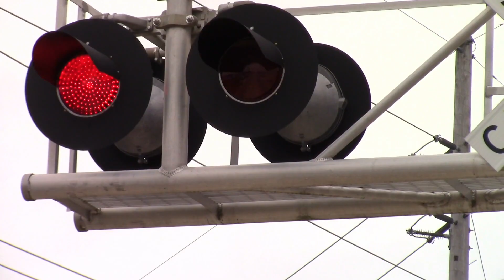Sixth Street Railroad Crossing (EWR) - PREX 1601 Light Move in Monticello, Indiana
PREX (Pioneer Rail) unit 1601 (GP16) makes a light move southeast at the Sixth Street railroad crossing in Monticello, Indiana. This is the south side of the railroad crossing, looking north. This is the Elkhart and Western Railroad Monon-Monticello branch line. This unit is going down the line to connect to some empty cars at Monticello Farm Service, to outbound for Monon, Indiana. This is on December 08, 2020 at about 12:23 P.M.

Sixth Street railroad crossing equipment info:

Near signal:

Lincoln Industries base junction box
Five pairs of third generation WC Hayes 12x24 inch lights
WC Hayes second generation LED inserts
Safetran type-3 electronic bell

Far signal:

Safetran base
Two pairs of Safetran 12x24 inch incandescent lights

Crossing ID: 342025P